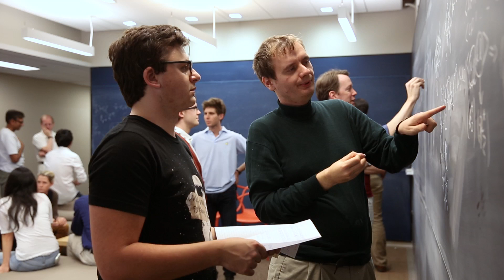Academic Writing: Why It Matters to Scientists and Engineers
This video is part of Caltech's "Introduction to College Writing Series."